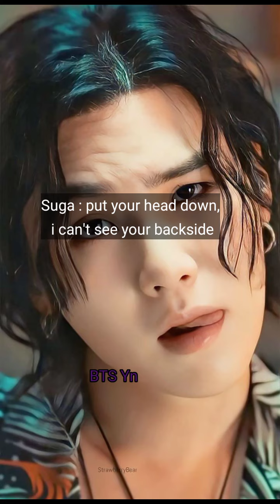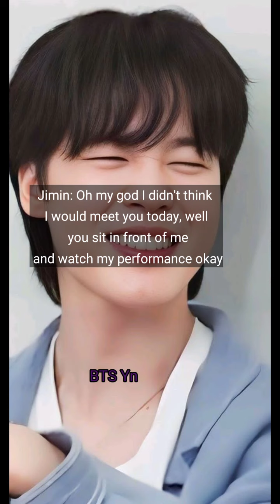BTS Imagine - When you come to their concert